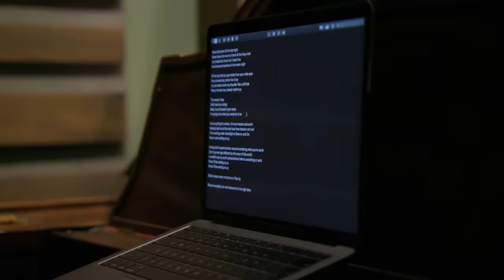Dermot Kennedy - Innocence and Sadness (Live From Mission Sound Studios, Brooklyn)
As performed and recorded live in one take for his new album, ‘Sonder,’ out now

Music video by Dermot Kennedy performing Innocence and Sadness (Live from Mission Sound Studios, Brooklyn).